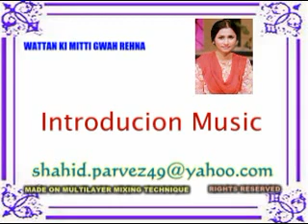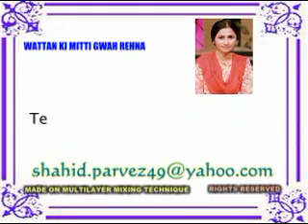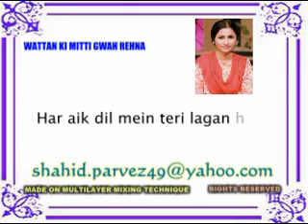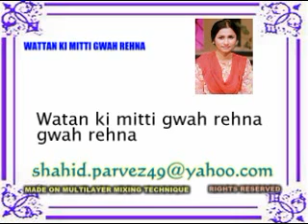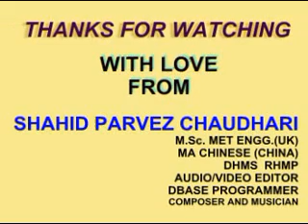WATAN KI MITTI GWAH REHNA INSTRUMENTAL BY SHAHID PARVEZ CH